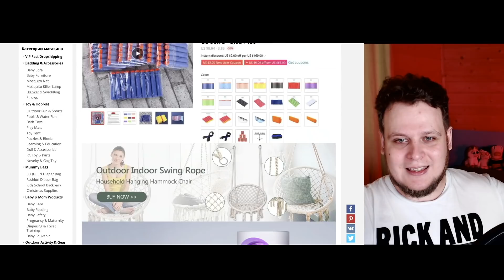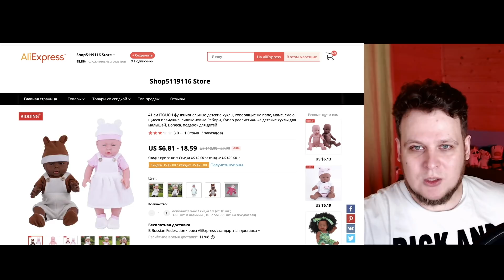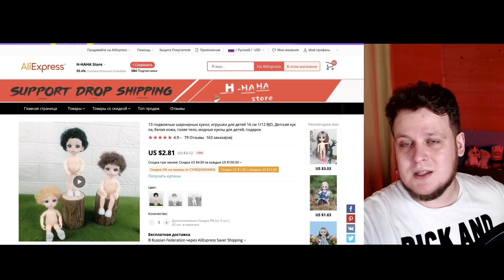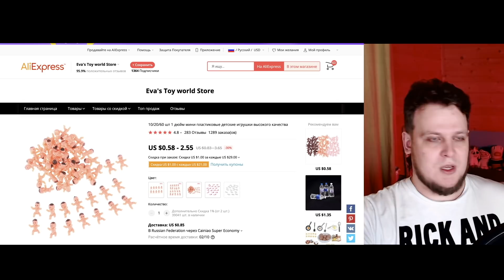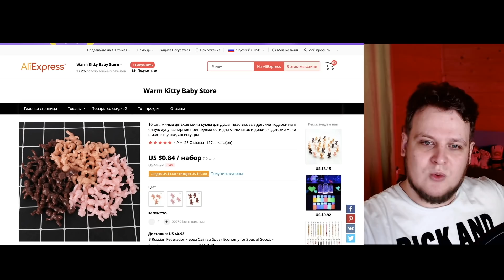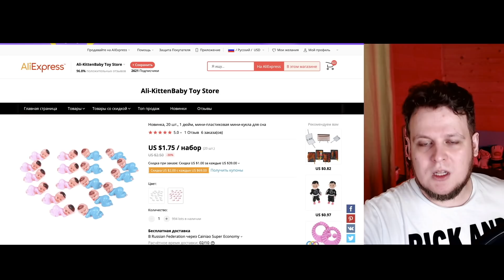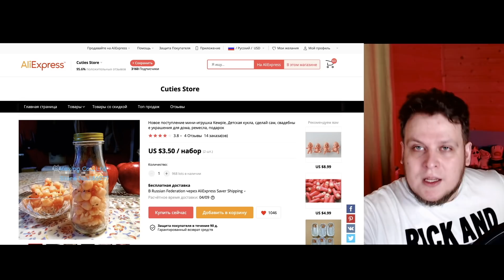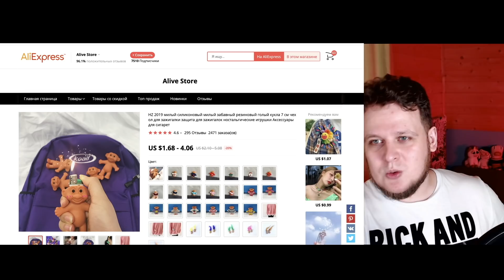Палёные Пупсы с Алиэкспресс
(если кому-то нужно вложенное в посылку послание от Товарища Сафронова, то укажите при заказе)